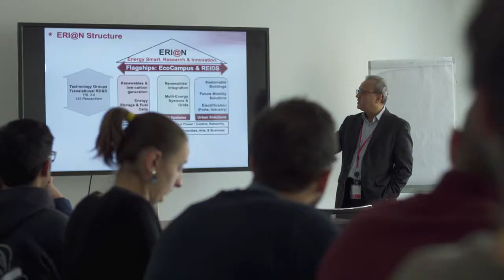IPVF teaser 2019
The Institut Photovoltaïque d'Ile-de-France (IPVF) is a global collaborative research platform, specialized in solar PV technologies. IPVF brings together internationally recognized industrial leaders (EDF, Total, Air liquide), academic research teams (CNRS, Ecole polytechnique), equipment manufacturers (Horiba, Riber) and aims at becoming one of the world’s main centers for research, innovation & training in the solar PV arena.